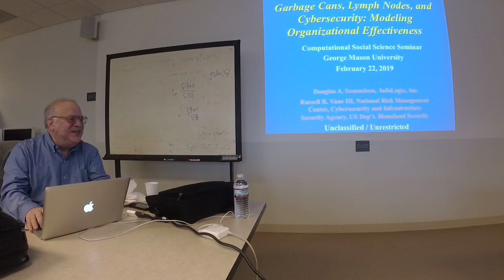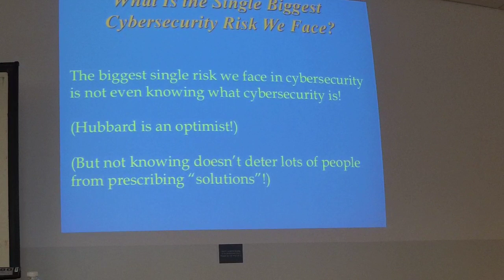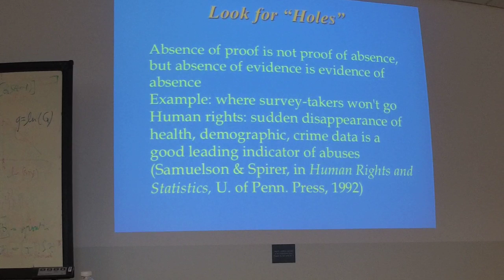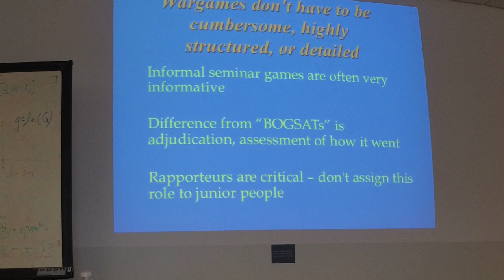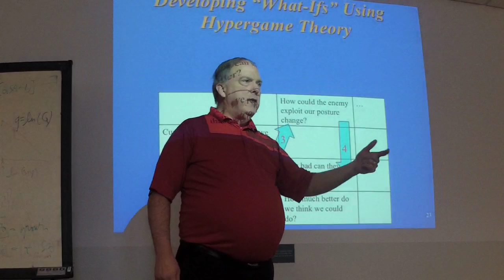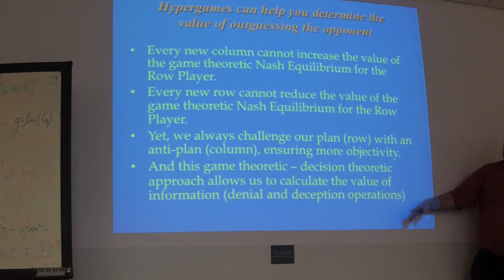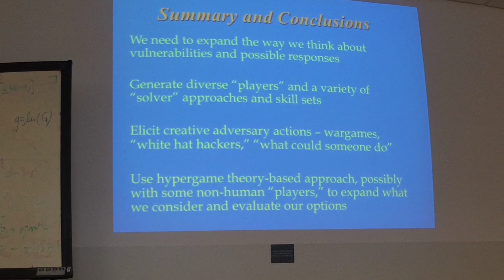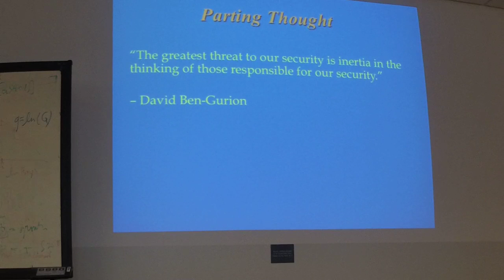Garbage Cans, Lymph Nodes and Cybersecurity: Modeling Organizational Effectiveness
Dr. Douglas Samuelson’s talk entitled “Garbage Cans, Lymph Nodes and Cybersecurity: Modeling Organizational Effectiveness"

Abstract:  We re-examine and extend the well-known “Garbage Can Model” of Cohen, March and Olsen (1972).  They postulated that organizational choice can be well represented by a garbage can into which problems and solutions are thrown randomly.  When, by random mixing, a solution meets a problem, the problem is solved and removed from the venue.  In 2006, Folcik and Orosz presented an agent-based model of a lymph node, into which blood cells bring foreign substances and objects that are then neutralized by specialized immune system cells.  This model led several social scientists, notably Troitzsch (2008), to point out a strong resemblance to the garbage can model, but now adding the recognition that problems require skill sets which some, but not all, solvers possess.  Matching skill sets is critical to effective performance, and providing the right mix of solver skill sets enables the organization to perform effectively and economically.  We suggest ways to apply this approach to integrated man-machine systems intended to enhance information systems security.  One implication is that some approaches currently popular with policy-makers are highly unlikely to work.